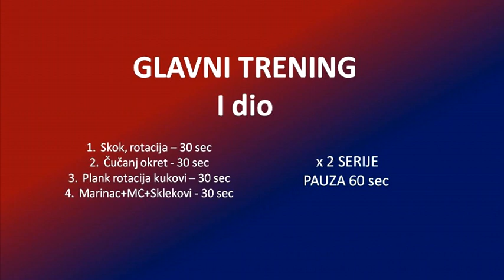Starije kategorije, trening 3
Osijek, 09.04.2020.